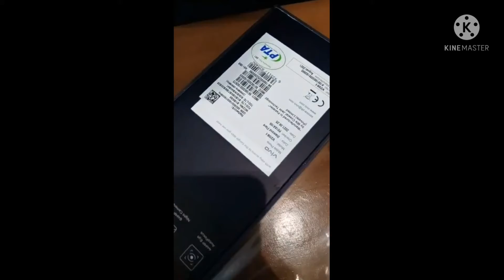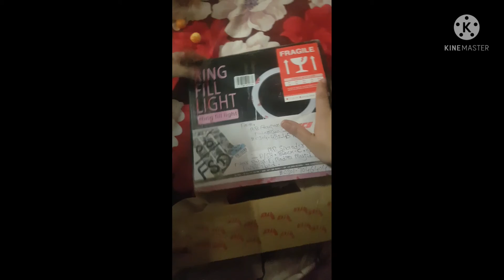My new smartphone Vivo21e has been sent from my hubby😍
hey viewer kesy hyn ap in this video i show you my new phone that is super quailty have plz support me thanks